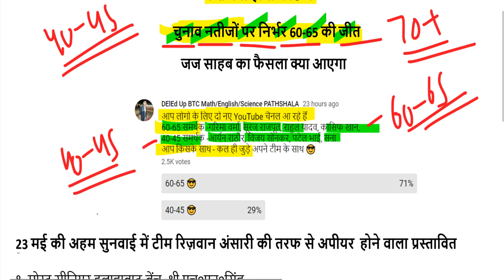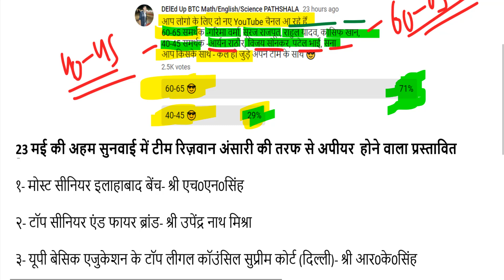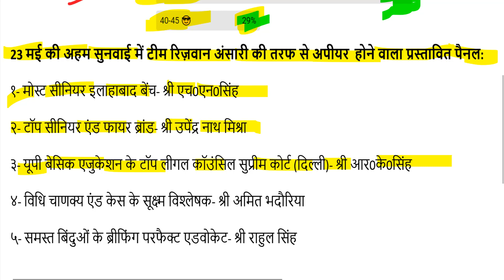69000 शिक्षक भर्ती कौन SAFE ( super tet cut off latest news)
next date today wednesday, May 22, 2019 on allahabad highcourt

68500 answer key pdf
68500 answer key download
68500 revised answer key
68500 answer key series b
up assistant teacher answer key 2018
68500 answer key series a
68500 sansodhit answer key
68500 answer key series c
sarkari result
72000 teacher vacancy latest news
68500 unofficial answer key
68500 answer key set b
68000 answer key
68500 paper
68500 results date
likhit pariksha result date
68500 answer key official
shikshak bharti pariksha up
68500 answer key sarkari result
68500 question paper download
68500 exam analysis
up prt paper
68500 question paper 2018
68500 result date
68500 shikshak bharti latest news
68500 answer key pdf
68500 answer key download
68500 revised answer key
68500 answer key series b
68500 answer key series a
up teacher answer key 2018
68500 teacher answer key